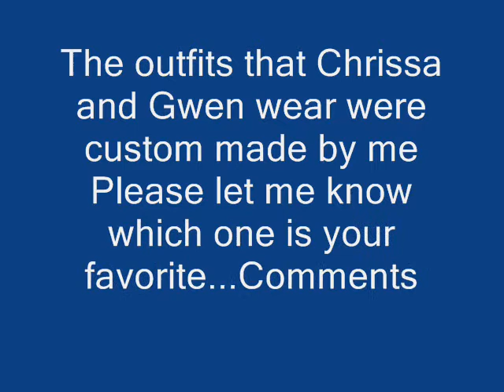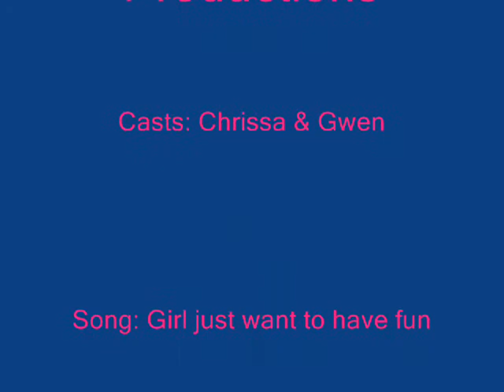American Girl Fashion Show - Chrissa & Gwen 11/21/09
This was Chrissa and Gwen's first AG fashion show.
All the outfits in this video were made by me. I love to sew and love to sew for my AG dolls. Hope you guys will like. Let me know what you think. Comments are welcome.